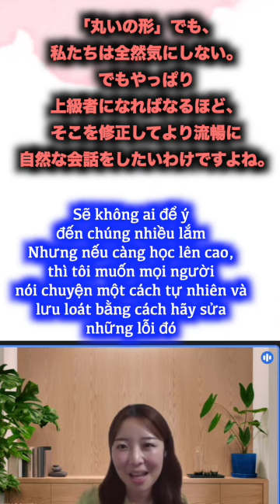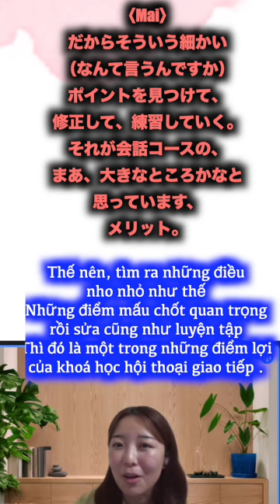CÀNG HỌC LÊN CAO CÀNG PHẢI ĐỂ Ý TỚI NHỮNG ĐIỀU NHỎ XÍU